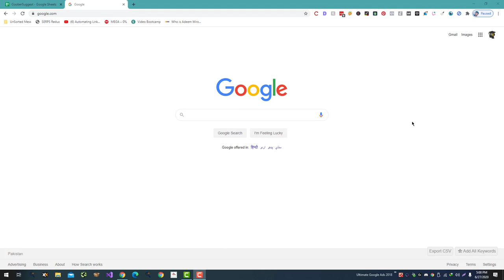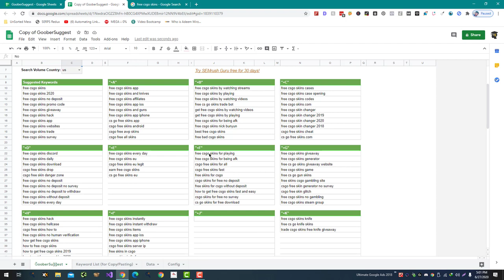What are Google Auto Complete Keywords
Google Auto Complete keywords, also known as Google Autocomplete or Google Suggest, are a feature of the Google search engine that suggests search terms as you type your query into the search bar. These suggestions are based on the most popular search terms that other users have entered and are intended to help you more quickly find what you're looking for.

For example, if you type "how to cook" into the search bar, Google Autocomplete might suggest search terms such as "how to cook rice," "how to cook chicken," or "how to cook salmon." These suggestions are generated based on the popularity of these search terms and the relevance of the content to your original query.

Google Autocomplete can be a useful tool for finding information more quickly, but it's important to note that the suggestions it provides are based on the search behavior of other users and may not always be accurate or relevant to your specific needs. It's always a good idea to carefully consider the search terms you use and to read the results carefully to make sure they meet your needs.

💥💥Vieo Chapters💥💥
00:00 Universal SEO Tool
00:48 Building Dofollow Comment Backlink
03:50 Building Dofollow Forum Backlinks
14:32 Ending

This video includes: